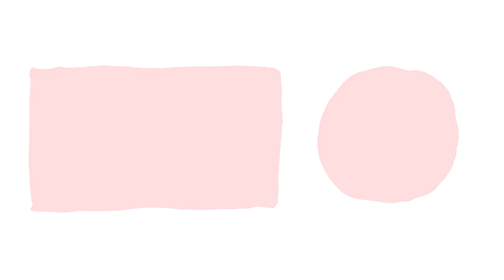Blade Runner 2049 Time Lapse 307